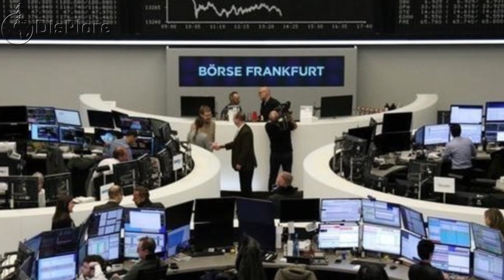Top 10 Cleanest Cities in the World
In this video, we shall look at the top 10 cleanest cities in the world. Whether living or just visiting a city for the first time, everyone wants to live in a clean and green environment. Humans crave for a pollution free, and environmentally clean place void of the nasty little buds, dust in the air or the smell that irritates so bad. As much as humans love these perfectly tailored places, its sad that it ends only as a fiction of most people’s imagination as not all people are committed to taking actions to make this a reality. But fortunately, some cities have made a great effort to maintain the cities they live by reducing Carbon emission, preventing public litter and curbing pollution to the bare minimum to the envy of other cities. Yale University and the World Economic Forum has been doing a great job at being the discipline master of monitoring cities’ behaviour to cleanliness, rewarding the cleanest ones with top batches of honour while giving the dirtiest ones the bottom spots. To be fair to all the cities, Yale University and the world Economic Forum uses standard parameters such as environmental health, ecosystem vitality, biodiversity, air pollution, water to judge them equivalently. With this, the Environmental Performance Score of each city is gotten.

Depending on their Environmental Performance Score, here are the top 10 cleanest cities in the world.

10. Vienna - Austria
Vienna is the capital of Austria and is also the largest Austrian city which lies on the east of the Danube River. This city known for its imperia palaces, intellectual and artistic legacy doesn’t just leave all those city treasures to the fate of the winds, air and rain. A lot of money has been invested not only in constructing a well thought out city, spotted with the right number of green spaces, punctuated by historic markings but its maintenance has been prioritized as well. A lot of money has been invested in designing and maintaining an effective garbage disposal system and most of the waste generated by this city is recycled, thus reducing pollution levels. From the rising sun to the dwindling moon at night, every space under those are perfect for rejuvenating a new definition for what a clean city is suppose to be.

9. Reykjavik - Iceland
Reykjavik on the coast of Iceland is the country’s capital and largest city. This capital city is not only located in one of the cleanest countries in the world but as a city, it has set the standards for cleanliness very high. What makes Reykjavik a triple edged sword is also the fact that it not only ranks high on sustainability, recycling, use of public transport and green spaces but also has a high overall human development index with people who are very environmentally conscious. They are actively committed to ensure that the pristine beaches, clear skies, neat streets and green trees remain not only a logo but a thing of posterity.

8. Helsinki - Finland
Helsinki, Finland’s southern capital is one of the many Nordic cities which are considered some of the cleanest cities in the world. Finland’s capital is a popular tourist destination not only because of its beautiful surroundings but also its clean and refreshing environment. The residents of the city are very committed to preserving the environment and prevent littering. The government has also devised a complex and energy-efficient system of heating that helps